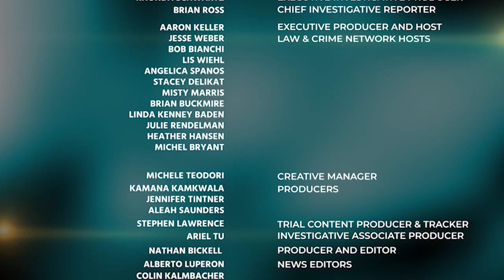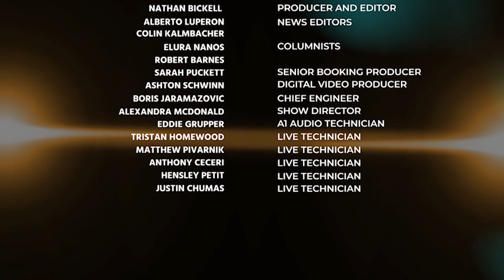Forensic Death Investigator They Were Trying to Put this off on the Actions of the Father in Lindsay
Forensic Death Investigator Joseph Scott Morgan: "They Were Trying to Put This off on the Actions of the Father."